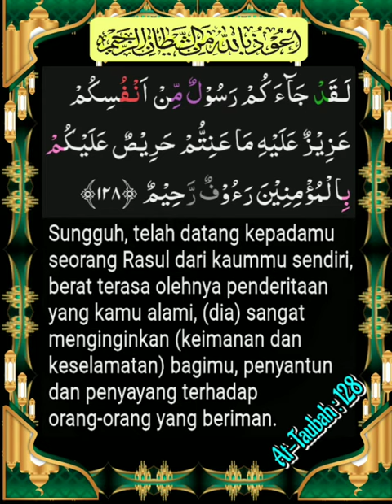009_128 QS. At-Taubah _ Al Ghamidi, Alafasy, Al Hussary